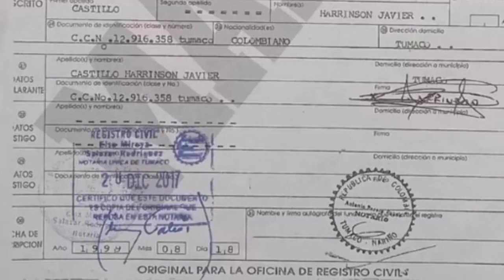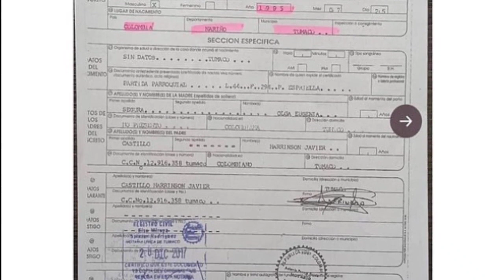នេះជាស្ថិតិរកគ្រាប់បាល់របស់ Lewandowski និង​ Ronaldo​ នៅ​ La​ Liga​ ៥ប្រកួតដំបូង,​Eriksen​ ចាត់ទុក​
**ចំណងជើងព័ត៌មាន​កីឡា**
-ស្ថិតិគ្រាប់បាល់របស់ Lewandowski ៥ប្រកួតដំបូង ខុសគ្នាប៉ុណ្ណោះ កាល Ronaldo នៅ Real Madrid?
-ម្នាក់ណា? Eriksen ថាម្នាក់នេះជាកីឡាករដែលគេពិបាកទប់ទល់ជាងគេ។
-គ្រូថ្មី Potter បញ្ជាក់ថាកីឡាករ Chelsea ពីររូបនេះ នឹងមិនបានលេង ក្នុងប្រកួតដំបូងរបស់គាត់ឡើយ។
-មានអ្នកណាខ្លះ? Benzema បានបង្ហាញពីជម្រើសដំបូងដែលខ្លួនពេញចិត្ត ញាក់សាច់ហ្មង។​
-គ្រូធំ Real Madrid ឆ្លើយបែបនេះ ក្រោយត្រូវបានសួរពាក់ព័ន្ធនឹង Mbappe។
-លាហើយហ្វេនៗ! Real Madrid គ្រោងវាយចេញតារាជួរមុខម្នាក់របស់ខ្លួននៅខែមករាខាងមុខ។
-បំផុតខ្សែបម្រើឆ្នើមរូបនេះយល់ព្រមបន្តកុងត្រាថ្មីជាមួយ Barca ហើយ ក្នុងរយៈពេល ៤ ឆ្នាំបន្ថែមទៀត។ ​
-ទំនាក់ទំនង រវាង Neymar និង Mbappe នៅតែមិនល្អ ស្របពេលដែល មិត្តរួមក្រុម PSG ពួកគេរូបនេះ ព្យាយាមផ្សះផ្សារ និង ផ្តល់ដំបូន្មាន ជាច្រើន។
-អុញ! ជម្រើសជាតិមួយនេះ អាចនឹងត្រូវ FIFA ដកឈ្មោះចេញ ពីការប្រកួតពាន WC ក្រោយរកឃើញមានកីឡាករម្នាក់បន្លំសញ្ជាតិ។
-ចូលមកដឹកនាំភ្លាម លោក Potter ចង់បានខ្សែការពារនៅ Bundesliga រូបនេះភ្លែត។
-អីយ៉ាស់! Romano ថា AT.Madrid បានស្នើឲ្យ Man UTD ទិញយកកីឡាករម្នាក់របស់ខ្លួន។
-ផ្លូវការ! ស្ងាត់ៗអតីតកីឡាករ Liverpool រូបនេះផ្លាស់មកចូលរួមជាមួយ Newcastle ហើយ។
បាល់ទាត់អន្តរជាតិ​
កីឡាបាល់ទាត់
ពត៌មាន​កីឡា​បាល់ទាត់​
Football News
Cristiano​ Ronaldo
Neymar​ Jr
Liverpool
Barcelona
Real Madrid
Robert​ Lewandowski
Christian​ Eriksen
Mohamed Salah
Edouard Mendy
N'Golo Kante
Karim Benzema
Luka Modric
Sergio​ Ramos
Cafu
Thierry​ Henry
Carlo Ancelotti​
Kylian Mbappe
Eden Hazard
Gavi
Ecuador
Josko Gvardiol
PSG
Arsenal
Chelsea
Ligue 1
La Liga
Sport News
English Premier League
Serie A
International Football